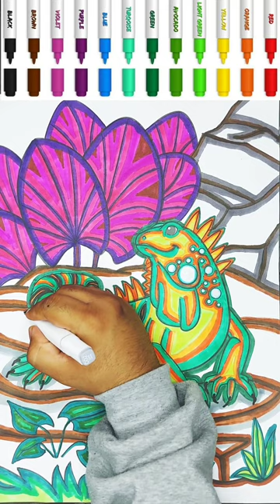Fun Coloring & Painting Activity for Kids | Terrestrial World - Episode 2 - Green Iguana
What do you know about Green Iguana?
Scientific name: Iguana iguana
Size (Length): up to 6.6 feet (approx. 2 meters)
Habitat: Rain forests of northern Mexico, Central America, the Caribbean Islands, and southern Brazil; usually in the canopy and nearby water, sometimes burrowed underground holes
Food: Leaves, flowers, and fruit
Feature: Long body covered with green leathery scales, a row of spines extending from their head to their tail

- Coloring Activity -
Coloring is a fun activity for kids to do. It build confidence and self-esteem, promotes bottomless creativity and stimulates imagination. As for adult, coloring is one of the healthy alternatives to relieve stress. It can helps your body relax and calms the brain. You can do this activity together with your kids. It's FUN..!!

- Copyright Info -
Musician: Arthur Benson
Album: Arthur Benson
Sound Effect: Intro Transition